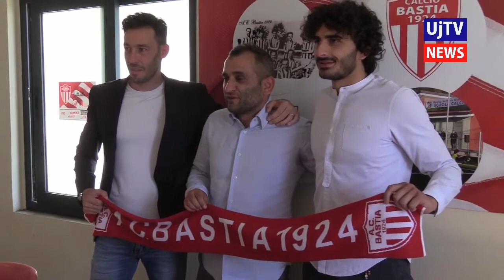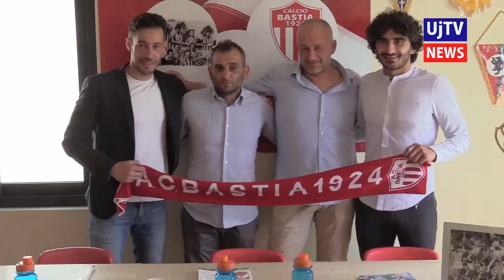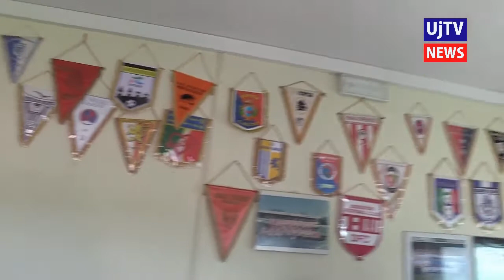Bastia Calcio, Marco Bonura è il nuovo allenatore dei biancorossi